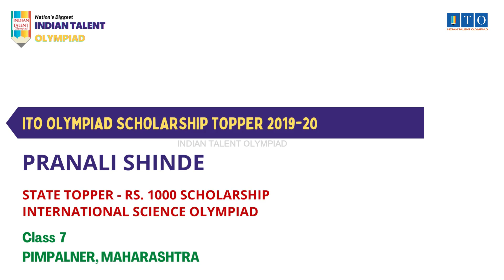ITO Olympiad Scholarship, State Topper 2019-20 PRANALI SHINDE, STATE RANK 5, PIMPALNER, MAHARASHTRA